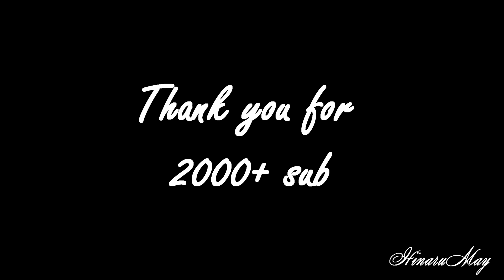[H♥M] Love Me Like You Do (Ichigo♥Rukia Naruto♥Hinata Gray♥Juvia)